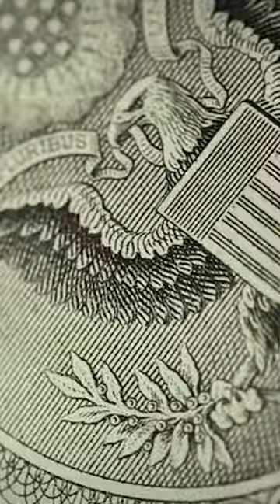Robert Hanssen:The Spy Who the most damaged to the FBI, USA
Discover the shocking story of Robert Hanssen, an FBI agent who secretly spied for Russia over two decades. Unveil the secrets he sold, the fortunes he made, and the eventual downfall that led to his life sentence. It's a chilling reminder that sometimes, enemies lurk closer than we think.